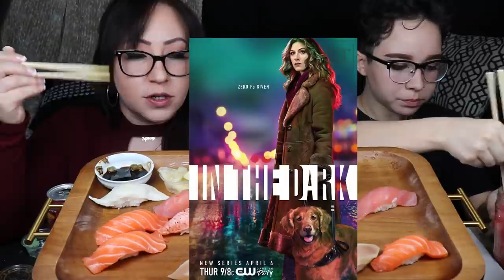SUSHI MUKBANG | EATING SHOW | ALL NIGIRI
Tuna
Eel
Yellow tail
Salmon
Pepper Salmon
Escolar
Garlic Albacore
Crab